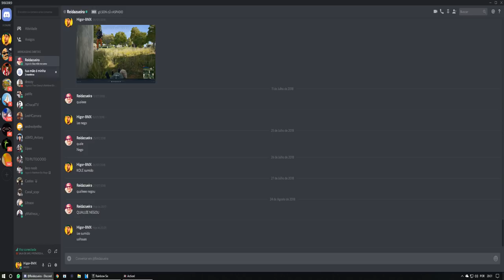UM COBRE CARREGANDO OS OURO NA RANKED ft- Patife e Drezzy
Melhores momentos que gravei enquanto jogava com patife e drezzy no rainbow six